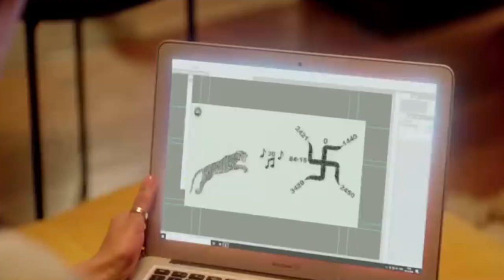স্বস্তিক সংকেত | Movie Premiere | Swastik Sanket | Nusrat Jahan | Gaurav Chakraborty | Siti Cinema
Grand movie premiere of adventure thriller Swastik Sanket, directed by Sayantan Ghosal, starring Nusrat Jahan, Gaurav Chakraborty, Rudranil Ghosh, Saswata Chatterjee and others

স্বস্তিক সংকেত | Movie Premiere | Swastik Sanket | Nusrat Jahan | Gaurav Chakraborty | Rudranil Ghosh | Somlata Acharyya | Siti Cinema